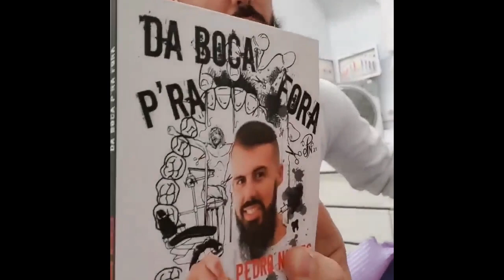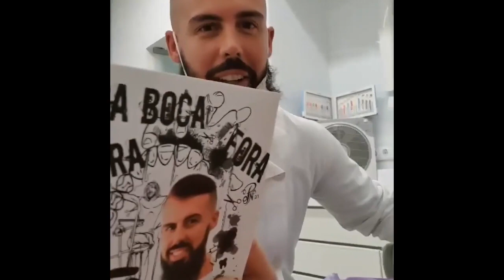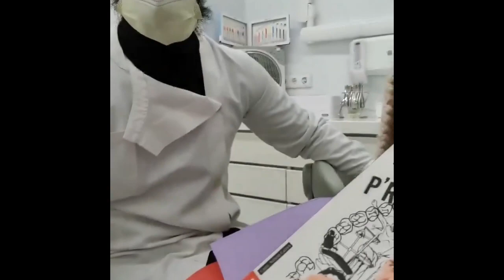Pedro Nunes 'atende' compadre Jodé